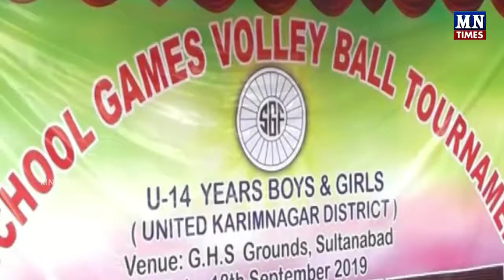వాలీబాల్ పోటీలను ప్రారంభించిన జడ్పి చైర్మన్ పుట్టామధు | School Games Volleyball Tournament| MN Times